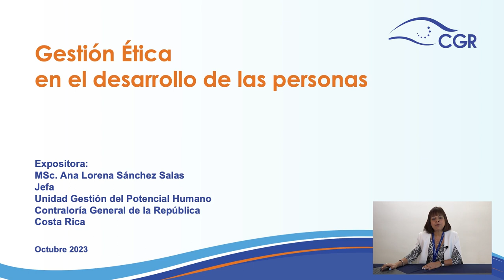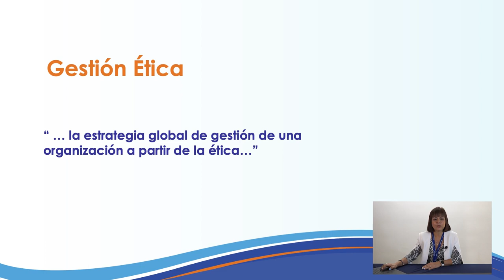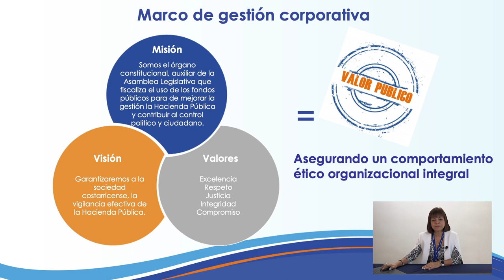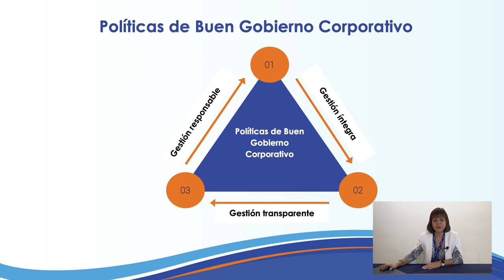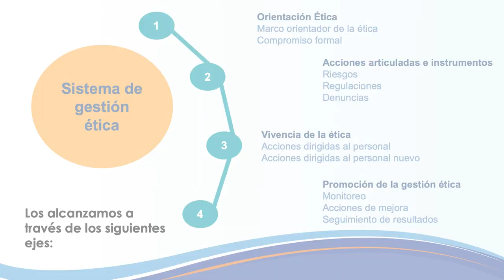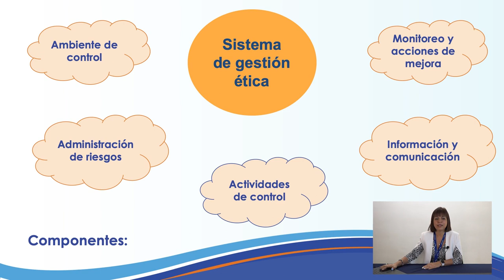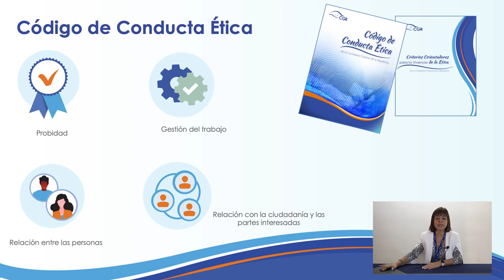Gestión ética en el desarrollo de las personas (Día 1)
11° Congreso Nacional de Gestión y Fiscalización de la Hacienda Pública

Charla:
Gestión ética en el desarrollo de las personas.

Expositora:
Ana Lorena Sánchez Salas, Contraloría General de la República.